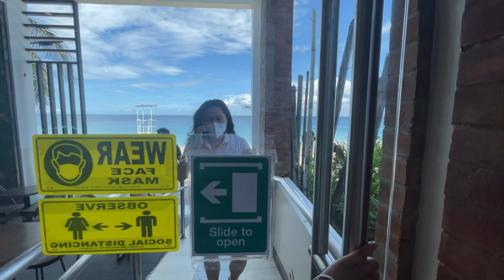CHAR'S BIRTHDAY WEEKEND IN PUERTO GALERA 2021 | Kathleen Naomi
Finally uploading before the year ends! We went to Puerto Galera... AGAIN to celebrate my Cousin @charelda's birthday. It was our 3rd time but it's always fun when you're by the sea. Watch it in HD! ❤️

Puerto Galera Requirements
FOR FULLY VACCINATED
- SPASS
- Hotel Booking
- Vaccination Card
- Valid Gov't ID

FOR THOSE WHO ARE PARTIALLY VACCINATED/NOT VACCINATED
- Antigen Test taken within 24 hours
- SPASS
- Hotel Booking
- Valid Gov't ID or Birth Certificate for Kids

Music from Tears For Fears
Tears For Fears - Everybody Wants To Rule The World (Official Music Video)

Music video by Tears For Fears performing Everybody Wants To Rule The World. (C) 1985 Mercury Records Limited